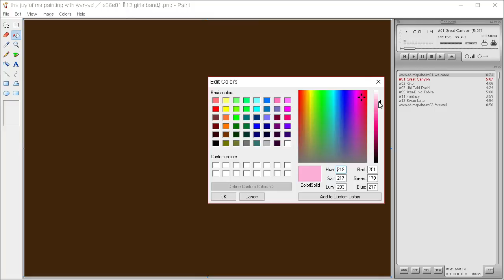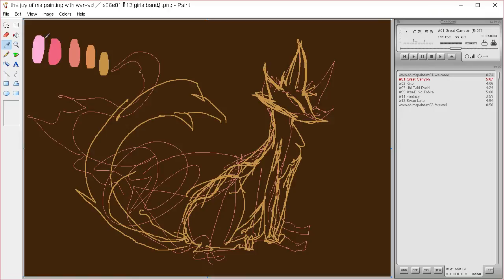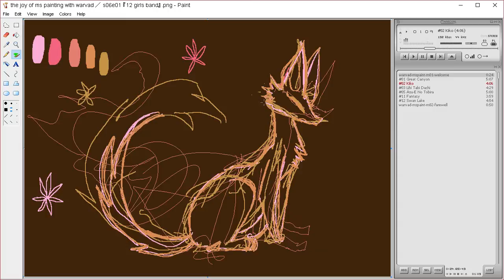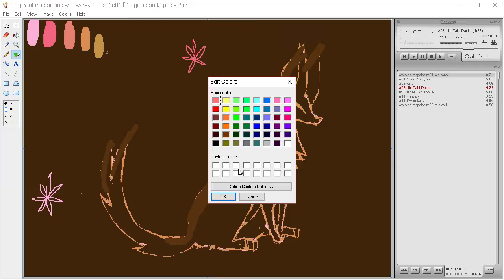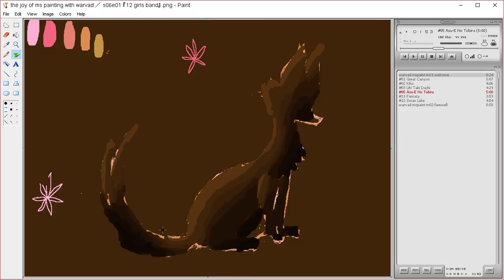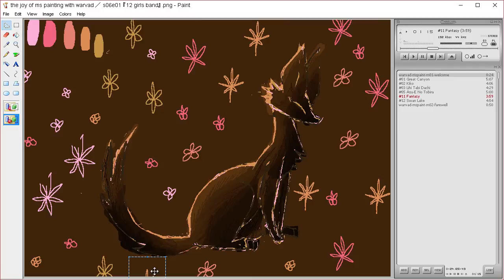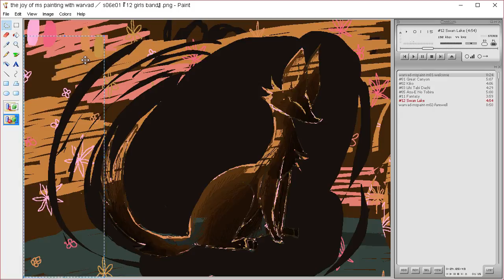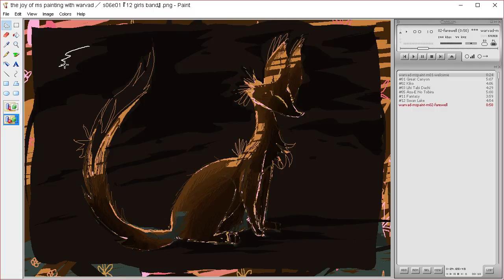the joy of ms painting s06e01 『 12 girls band 』